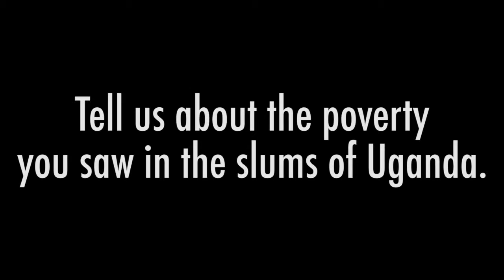Uganda Man - The Slums